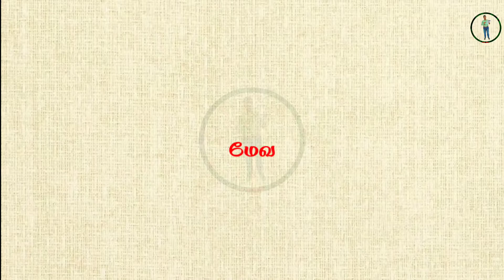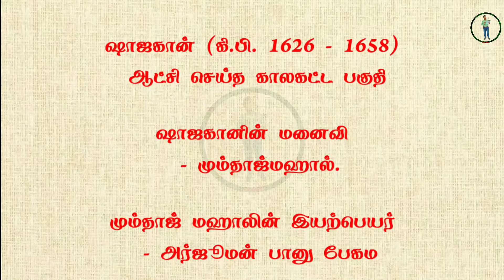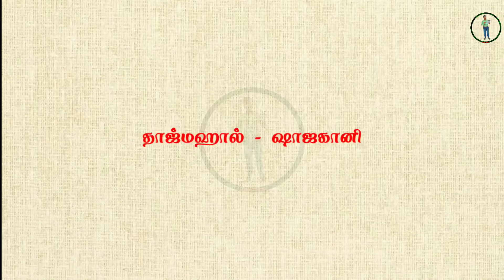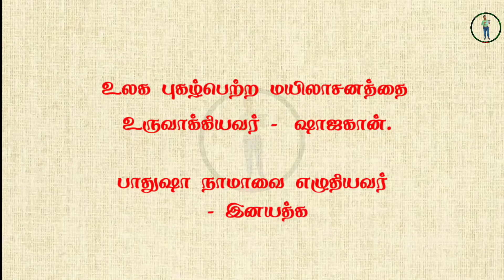ஜஹாங்கீர், ஷாஜகான் ஆட்சிகாலம் | indian history | டிஎன்பிஎஸ்சி பொது தேர்வு | பொது அறிவு கேள்வி பதில்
ஜஹாங்கீர், ஷாஜகான் ஆட்சிகாலம் |
TNPSC exam,  indian history | டிஎன்பிஎஸ்சி பொது தேர்வு மாதிரி வினா விடை | இந்திய வரலாறு  Tnpsc Geography | upsc Geography l school students book
Indian history
இந்திய தேசிய வரலாறு
பொது அறிவு கேள்விகள்
போட்டித்தேர்வு கேள்விகள்
group 1
group 2
group 4
# VAO exam
இந்திய வரலாறு
Indian Geography  | Geography test questions |